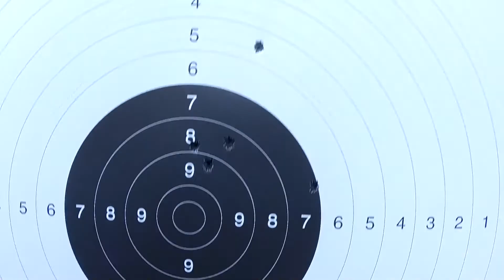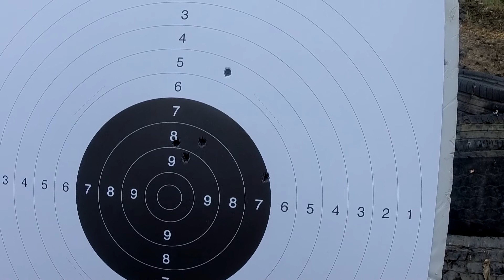K31 Essai Gp11 (pour la première fois)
Je teste pour la première fois des munitions GP11 et je les compare avec mes premières rechargées ( ogives Hornady).